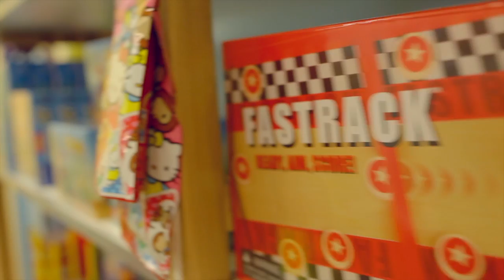Deal Ten: 12 Deals of Christmas